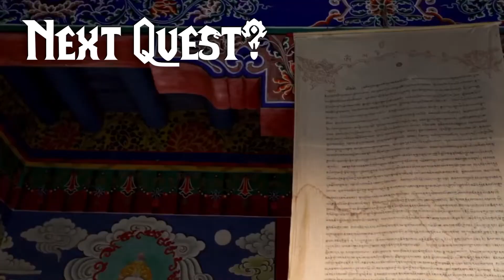Week #1 - Ascension Short Clips Compilation By 2Siders - WoW Project Ascension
Project Ascension is a private World of Warcraft server with various game modes. The gist of it, is that instead of starting a specific class like a Paladin or a Warlock, you get random abilities that come from all classes. You could make a Hunter Druid hybrid for instance. There are different servers with different rulesets on this premise.
Later, Conquest of Azeroth will also release, which has its own custom classes like the Barbarian or the Chronomancer.